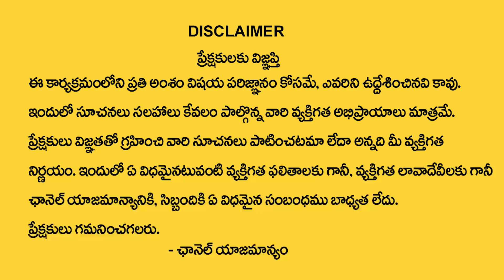Harini Laundry Equipment: Best Saree Rolling Machines for Business